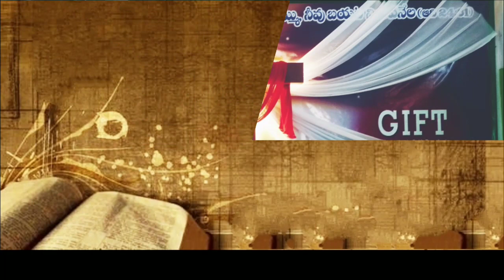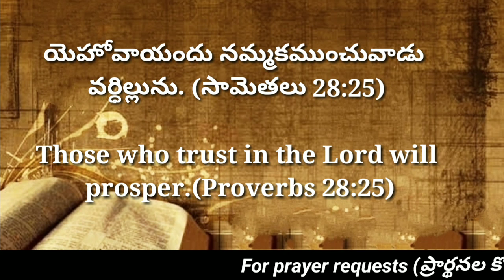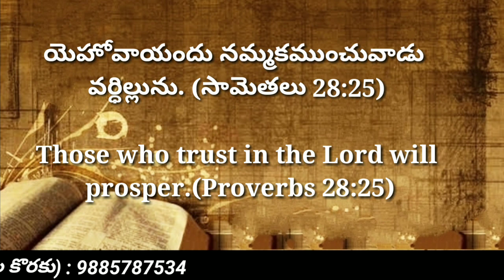Today's promise 14.06.2022 || Bible verse for me today || Showers of Blessings